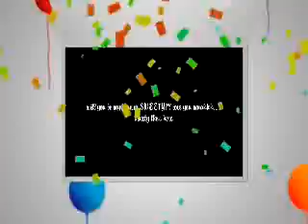BDAY SWEETZ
ANOTHER YEAR OLDER FILLED WITH BLESSINGS